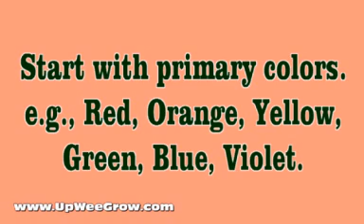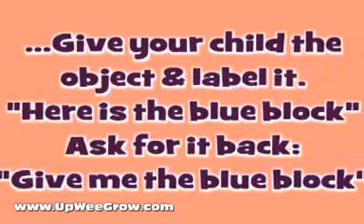FEATS Receptive Language Development - Colors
Preschool Educational Video - FEATS Teaching Techniques - Color Recognition